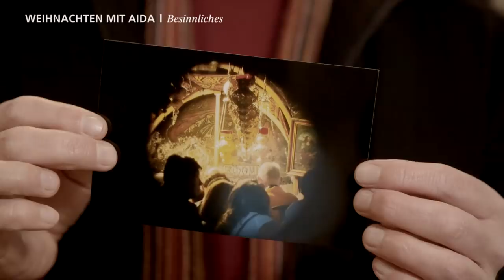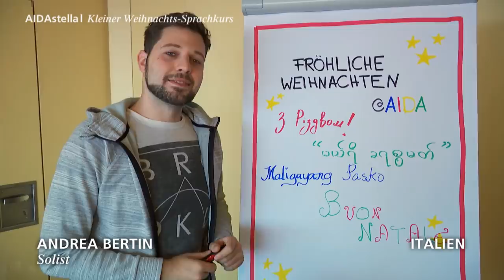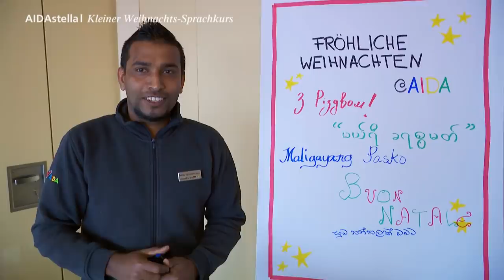Prime Time Magazin #137 🎅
Komm mit an Bord und erlebe einzigartige Festtagsstimmung. Es erwarten Euch Weihnachtsgrüße und Überraschungen aus aller Welt, aber auch Besinnliches. Wir wünschen euch ein frohes Fest! 🎅🎄